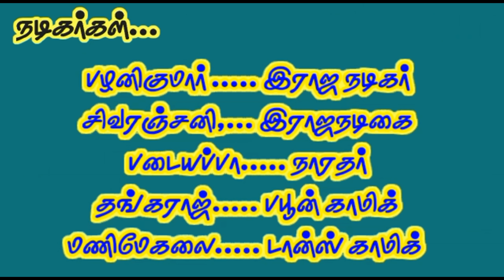(Kosukurichi 13) சாமியார் கெட்டப் அபாரம் / சரளமான காமெடிகள் / வாய்விட்டு சிரிக்கலாம் வாங்க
நாடக அமைப்பு:
இராஜநடிகர்
பழனிக்குமார்...98432 14357